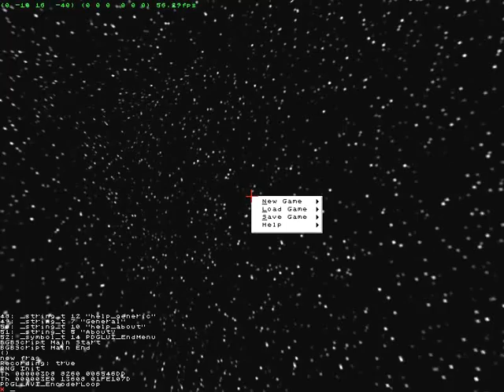BGBTech Engine Test 0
BGBTech engine test. Yes, this kind of sucks.
This is a test from about 2 months ago.

Basically it is for a custom-written (ground up) 3D engine (in-development), which in this case is using a map from Quake 1 (I kind of suck at map-making, so alas). Engine uses real-time lighting and stencil shadows (depth pass), and uses a variant of the Quake map format (can also read Quake 1/2/3 and Doom3 maps, though support isn't as good).

Other features include real-time mutability of the map geometry (BSP rebuilding is real-time), ability to stream world geometry from the server-end (as well as textures and sounds), and destructible voxel environments.

Engine is mostly written in C (some C++ and ASM), with some scripting in a custom ActionScript-like language.